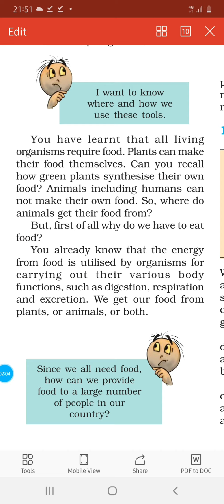class 8:Food Production & Management